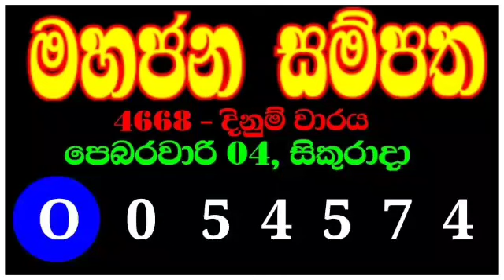nlb lottery results 2022.02.04 | ලොතරැයි දිනුම් ඇදීම 2022.02.04 | nlb lottery show | nlb lotharai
SL Lottery

THARU_PRODUCTIONS

Lottery_results
Mahajana_Sampatha
Govisetha
Mega_Power
Dhana_Nidhanaya
Sevana
Supiri_Vasana
Vasana_Sampatha
Jathika_Sampatha
Daru_Diri_Sampatha
Ada_Kotipathi
Saturday_Fortune
Lagna_Wasana
Super_Ball
Kapruka
Development_Fortune
Jayoda
Sasiri
Shanida
Sanwardana_wasana
NLB
DLB
Lottery_results_sri_lanka
All lottery results
nlb dlb
lottery_results_sri_lanka
Lottery
Lottery_results